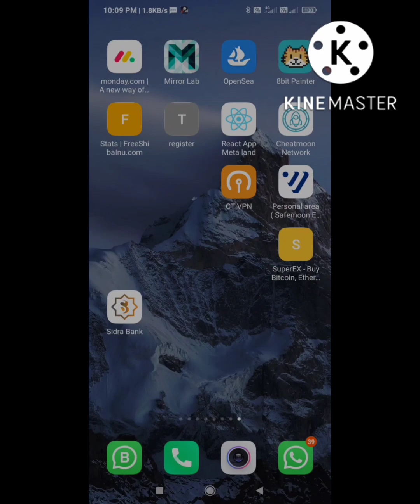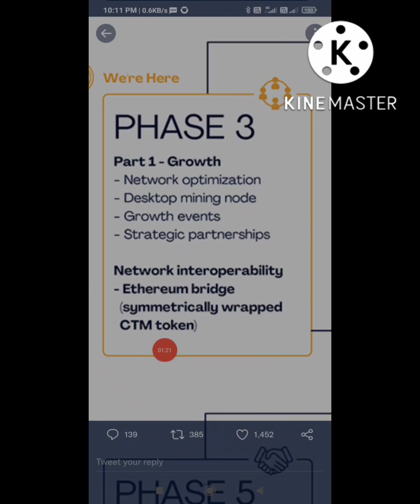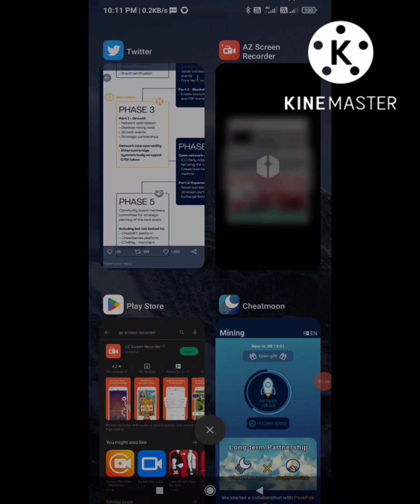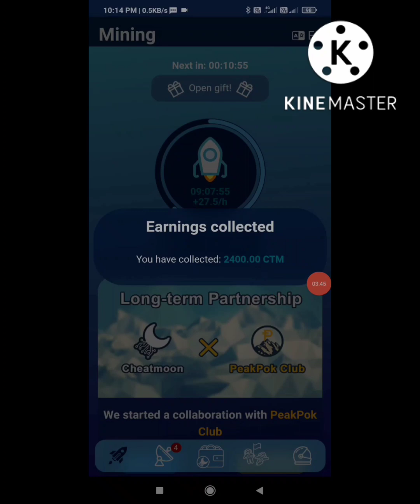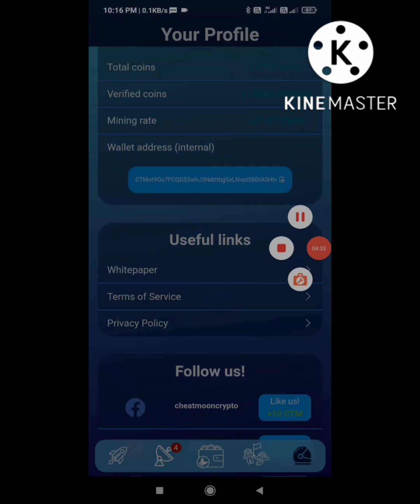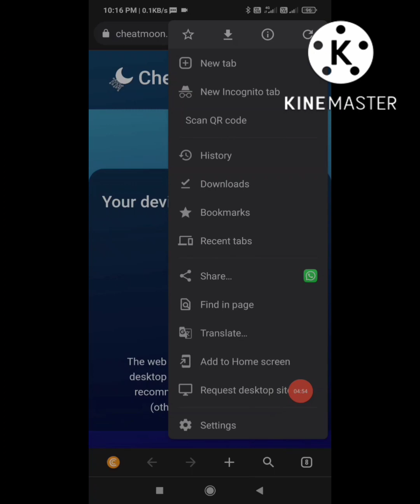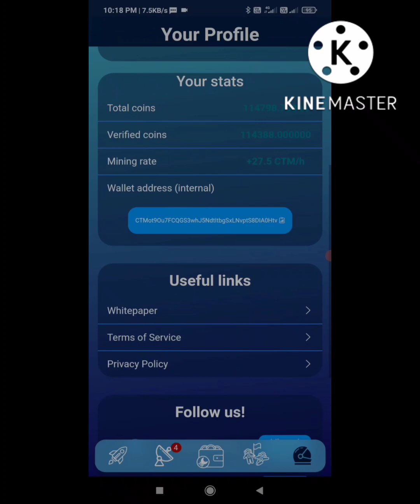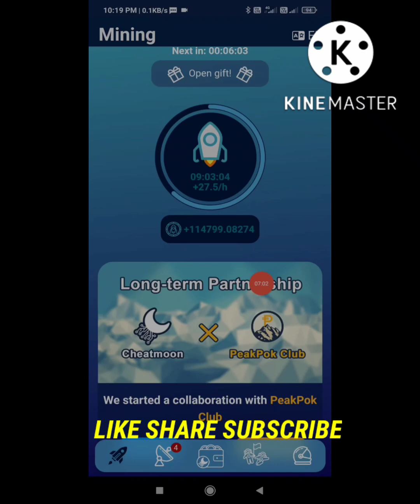FULL CHEATMOON MINING AND NODE MINING PROCESS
CHEATMOON MINING

Join Cheatmoon with the

invitation code: Sksing

And get 10 Cheatmoons for free! Come to the moon with us!

XEED. [ ( Hangterz ) PARTERS ]

XEED MINING!⛏

PEAKPOK CLUB [ PARTNERS ]

Join PeakPok Club with the

Get started with our app on

And get 500 PeakPok Tokens for free! Make WITHDRAWS whenever you wish to!